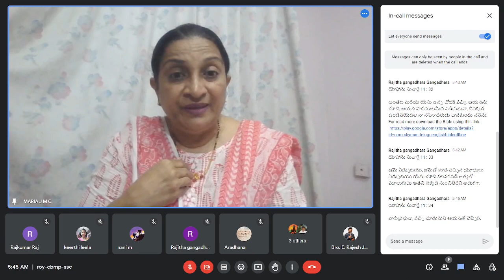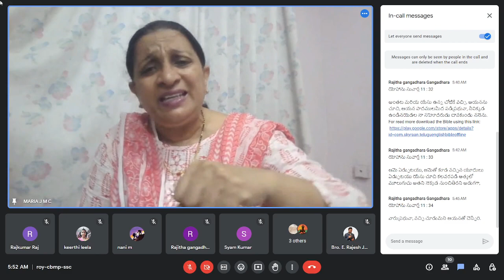🔴19-10-2023||The Source of Supernatural power||By Sis Mariya Gorreti.